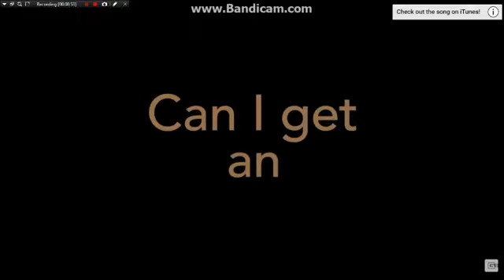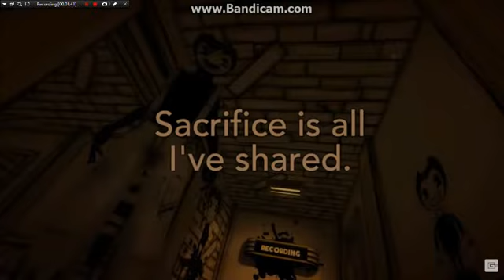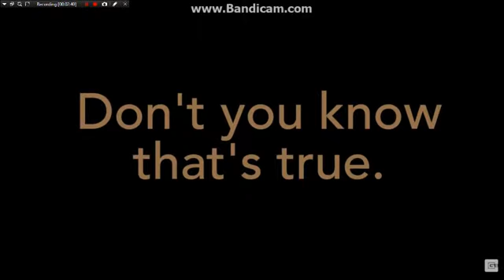Bendy and Ink Machine Song/Can I Get An Amen made by CG5